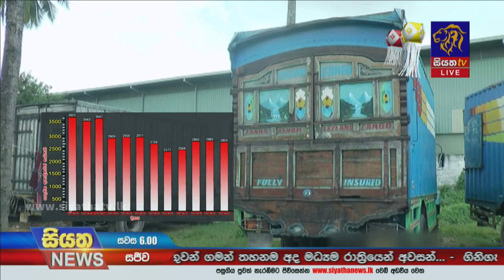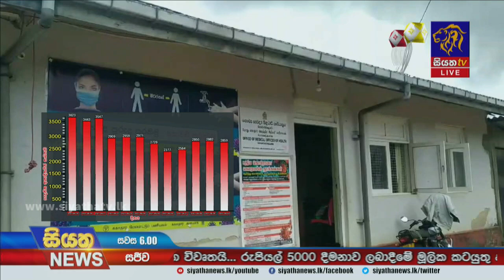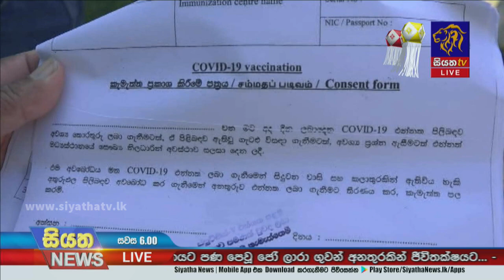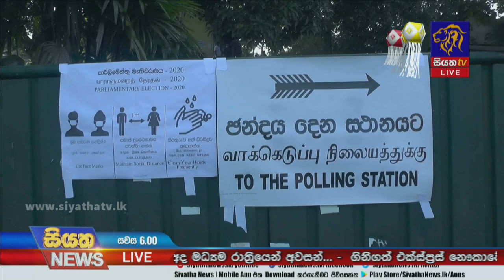Siyatha News | 06.00 PM | 31 - 05 - 2021